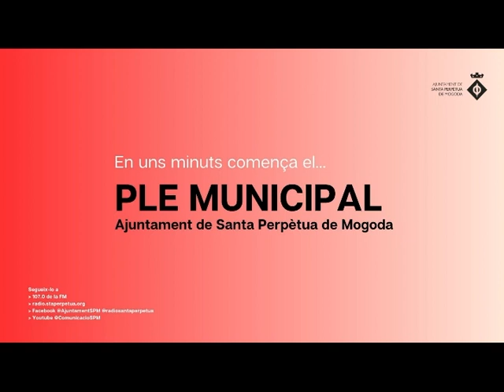Ple de Constitució Legislatura 2023/2027 - 17/VI/2023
La nova Corporació es constituirà durant una sessió plenària extraordinària que estarà presidida per la Mesa d’Edat, que formaran Pere García, del PSC, com a edil més gran, i Sergi Garcia, d’ERC, com a regidor més jove del nou Ple. Després de la presa de possessió de l’acta per part dels 21 edils, cada formació prendrà la paraula. Per finalitzar, tindrà lloc la votació i la proclamació de la nova Alcaldia.
La nova Corporació està formada per deu regidors de Santa Perpètua En Comú (Isabel Garcia, Sergi Hernández, Ana Bajo, Marçal Solà, Adelino Macías, Julio Pérez, Jordi Navarro, Sandra Gómez, Tamar Zamora i Jésica Jiménez), quatre d' Esquerra Republicana de Santa Perpètua de Mogoda (Laura Oliver, Sergi Garcia, Laura Sànchez i Albert Bonàs), quatre del PSC Santa Perpètua (Pere García, Olga Valenzuela, Joan Martínez i Antonia Luis), una del PP Santa Perpétua de Mogoda (Julia González), formació que recupera representació municipal després de no tenir-ne des de 2015, un de VOX Santa Perpetua de Moguda (Santiago Delgado) que entra per primer cop al Consistori, i un de Ciutadans Santa Perpètua (Kevin Romero).

Us demanem disculpes per les dificultats tècniques.